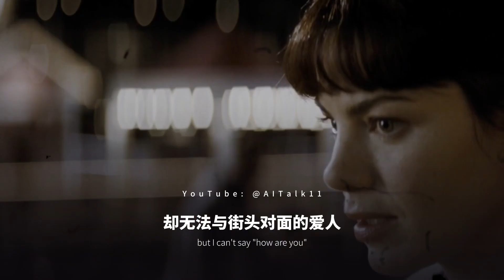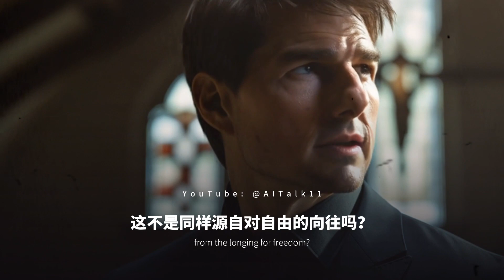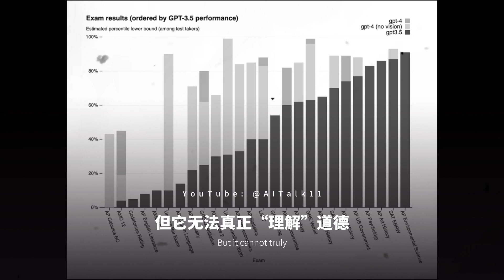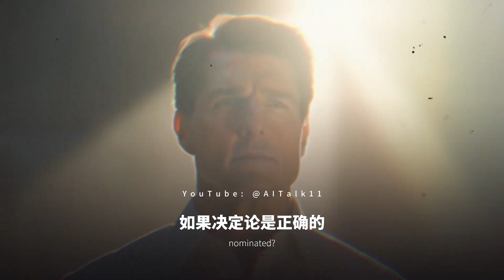AI电影 汤姆克鲁斯 对话 康德 | 人工智能拥有“自由意志”吗？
本视频由AIGC技术生成，和现实人物无关

AI汤姆克鲁斯对话AI康德
人工智能拥有“自由意志”吗？
AI.Talk 电影版

- 普通人的选择是自由的吗
- 系统意志与个人意志的对抗
- “现象界”与“自物体”
- 人工智能是否拥有“自由意志”
- 决定论与因果循环
- 不能承受的生命之轻

脚本：GPT4
美术：Midjourney v5
剪辑：AI Talk

AI Talk是全网首档由aigc技术生成的谈话节目，关注科技、商业和人文。
脚本：GPT4
艺术设计：Midjourney v5